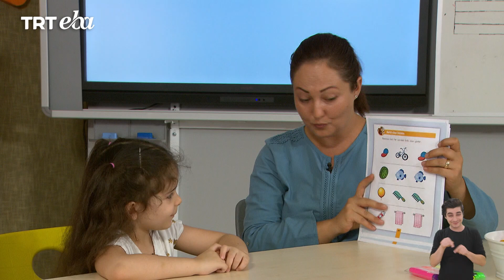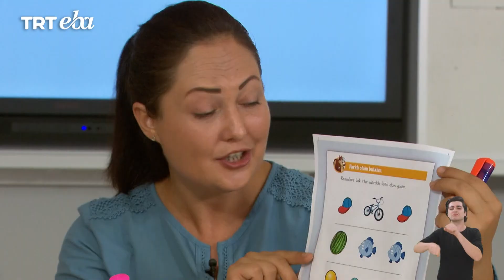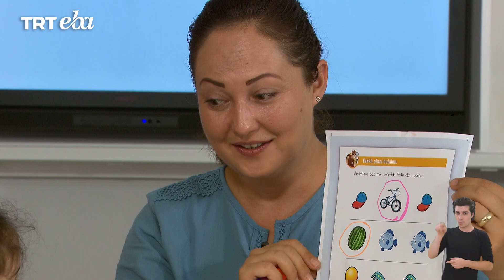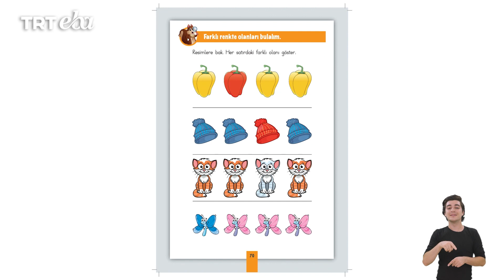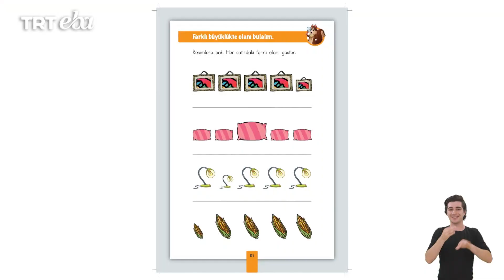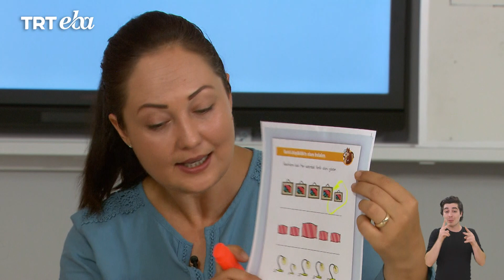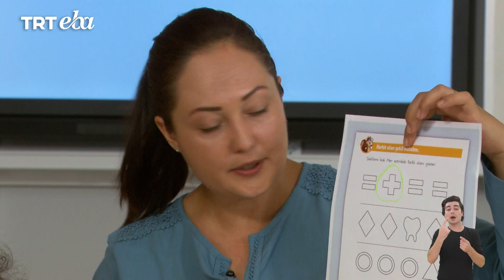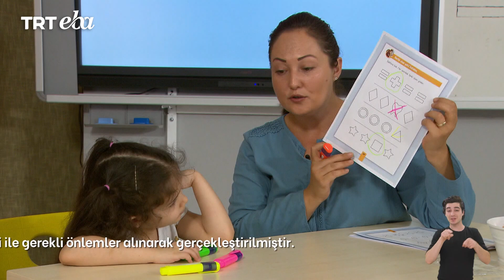İlkokul Özel Eğitim Bilişsel Beceriler | Farklı Olanı Bulma